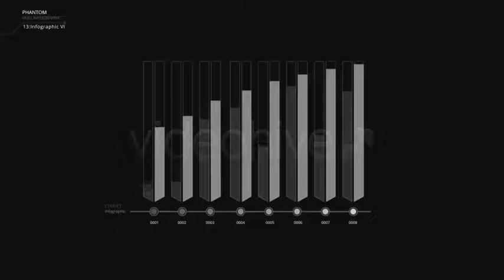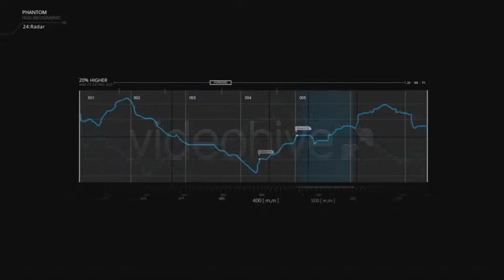Phantom HUD Infographic [Premiere Pro Templates]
🔴 Purchase Audio:
🔴 Details:

About Phantom HUD Infographic :
Modern , professional and new style in HUD and infographics elements. Useful elements for making Technology and mysterious intros, previewing games, Tracking and match moving videos and etc. You can combine them (like intro part) to make awesome videos.

Features :
Resolution : Up to 1920×1080
Quick Time ( PNG + Alpha channel )
Length : Up to 20 seconds ( Also you can render more in AE )
You can use it in any video editor software like : After Effects, Premiere, Apple motion, Final Cut, Avid and etc
Package includes :
31 Motion Graphics ( with Alpha Channel )
+ 15 ICONS ( with Alpha Channel )
Full Documentation
After Effects files ( CS4 or above )
Photoshop Files